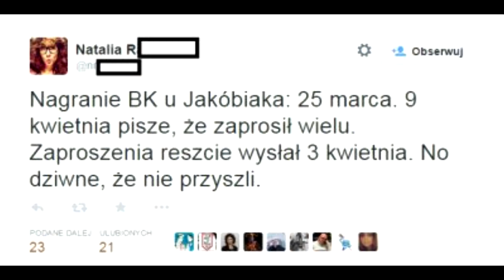Dramy Polskiego youtube #10 - Kłamczuch z 20m2 !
W tym odcinku poznamy sekret oszusta,kłamczucha,manipulatora,lawiranta byłego pracownika sztabu PO.